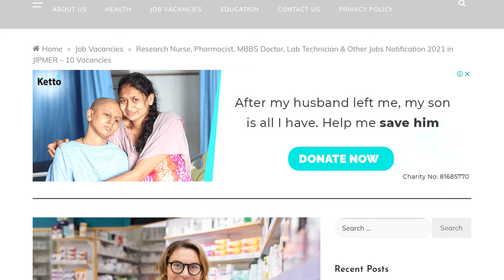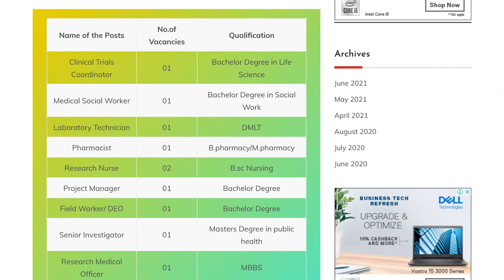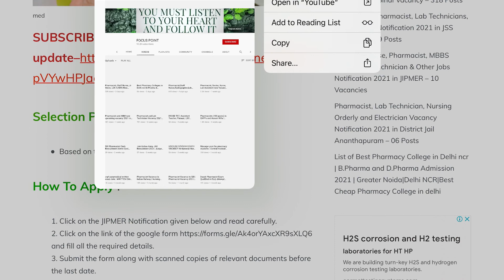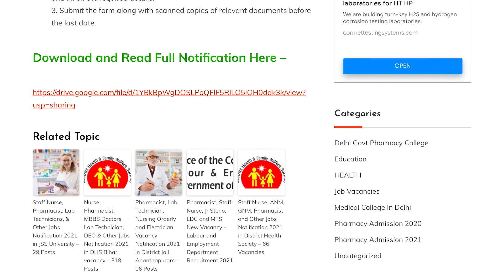Research Nurse,Pharmacist,MBBS Doctor,Lab Technician New Vacancy in JIPMER | JIPMER Recruitment 2021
Research Nurse, Pharmacist, MBBS Doctor, Lab Technician & Other Jobs Notification 2021 in JIPMER : Jawaharlal Institute of Postgraduate Medical Education & Research (JIPMER) has released the latest job opportunities for the notification of Research Nurse, Pharmacist, Lab Technician & Other Jobs for 10 Vacancies. All the individuals who are qualified in DMLT. B.Pharm, M.Pharm, B.Sc Nursing, Degree, B.Sc, MBBS, Post Graduation are eligible to apply for this.